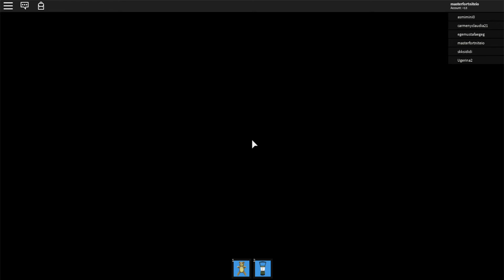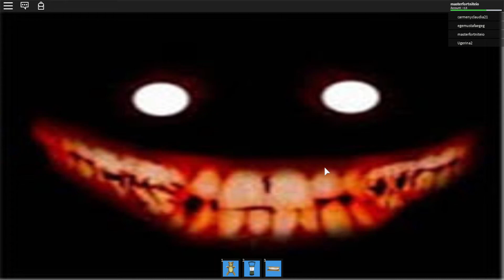Roblox camping 2 SECRET ending! REAL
So, when there is acid rain and the fire goes out, you have to go to the bathroom and on the mirror you will see a portal. You go in the portal and there will be a scene of the monster crawling into a little hole. Enjoy!